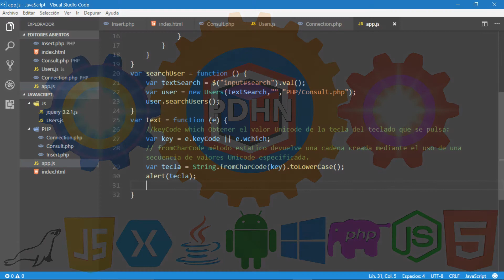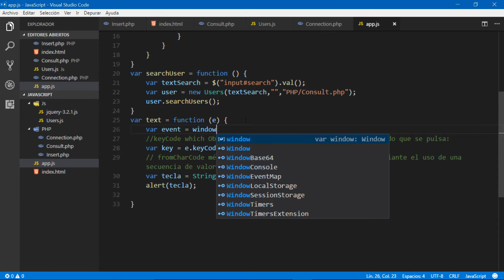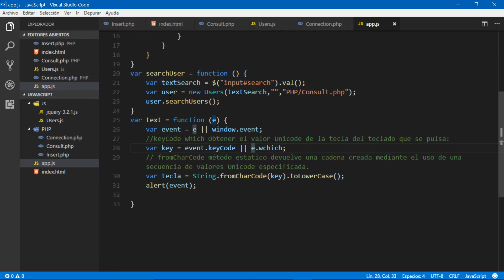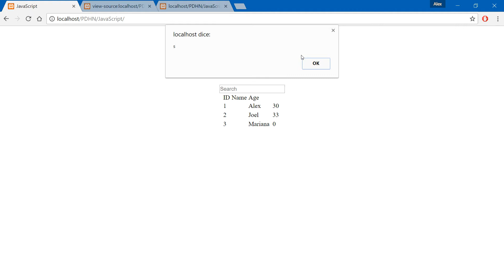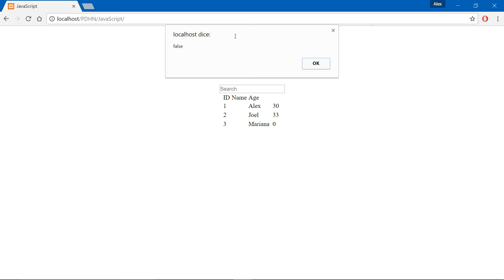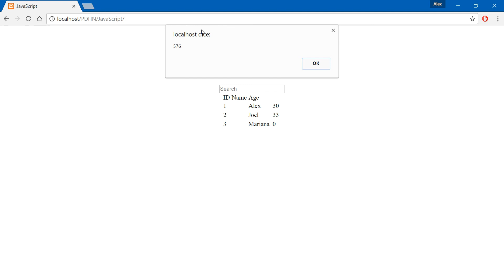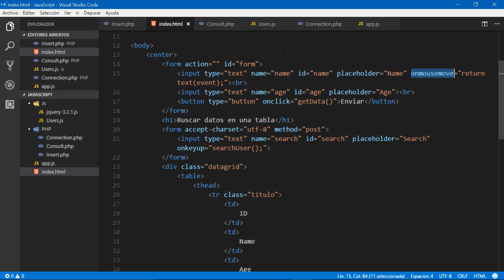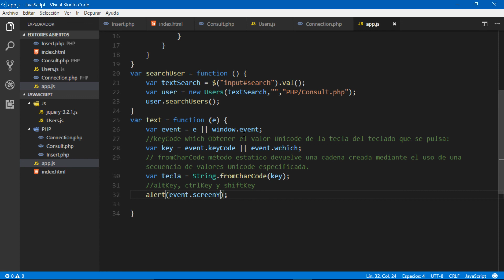Curso de JavaScript Eventos #2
JavaScript desde cero
Curso de JavaScript desde cero